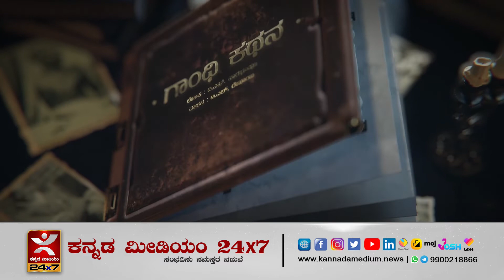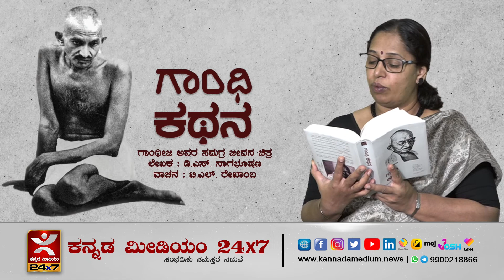ಗಾಂಧಿ ಕಥನ | ಹೆಜ್ಜೆ 2 | ಅಧ್ಯಾಯ 67 Part-02 I ಅಮೆರಿಕನ್ ಲೇಖಕಿಯ ಭಾರತದ ನಿಂದನೆ